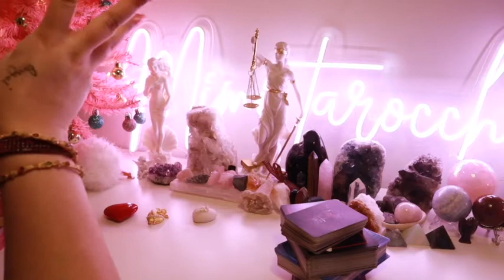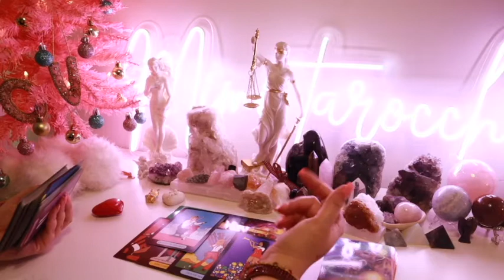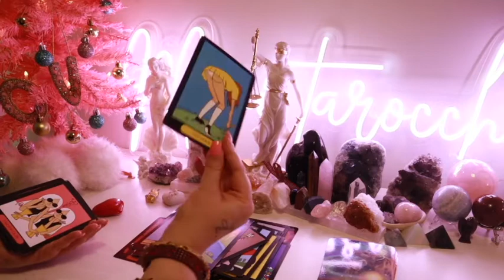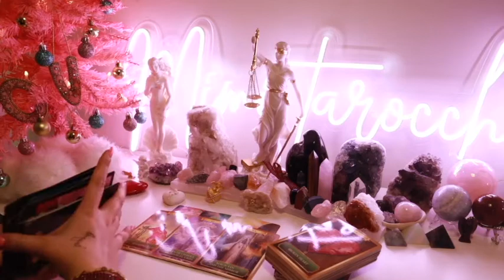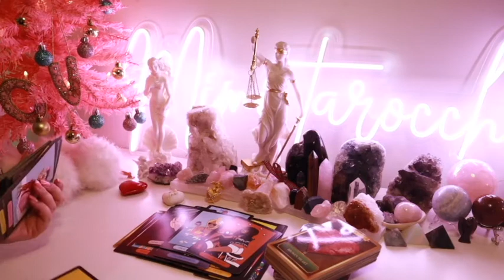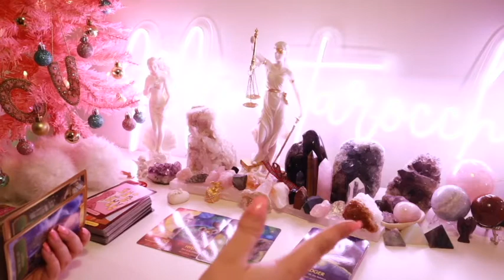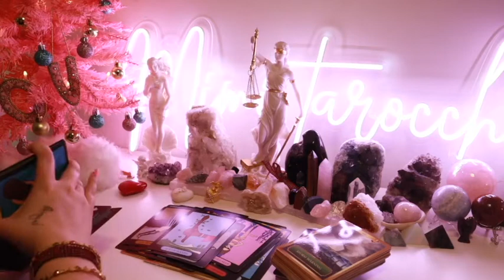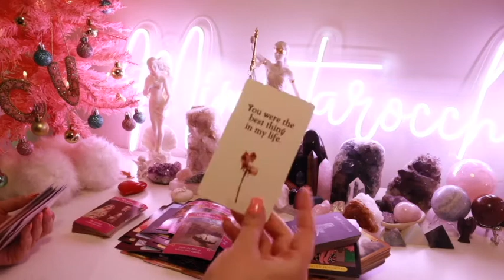✨❤️✨ PICK A PILE; HOW DID THEY FEEL WHEN YOU FIRST MET?? ✨❤️✨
⭐PILE ONE: 01:27
⭐PILE TWO: 15:43
⭐PILE THREE: 28:11